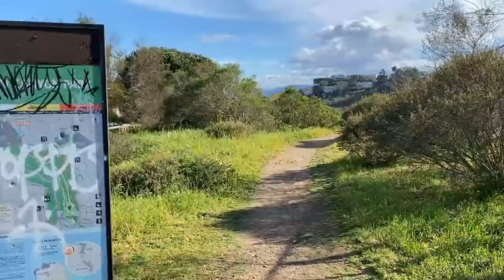Top 10 Things to Do in San Francisco California USA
San Francisco offers it all: weather, food, outdoor activities, and much more. And, because of rigorous COVID safeguards and high vaccination rates; the city has become an even better location to visit during the epidemic, with a boom of outdoor restaurants. In 2021, it was declared the finest city in the world. So let’s take a look at the Top 10 Things to Do in San Francisco, California USA.

Note: some of the restaurants on my lists have closed due to current events, but have plans to re-open soon!